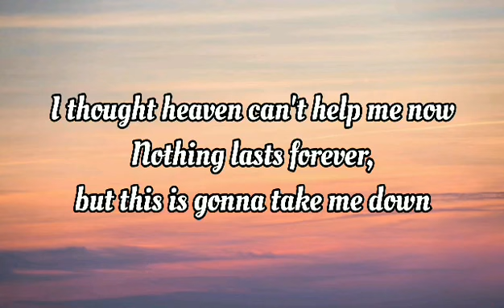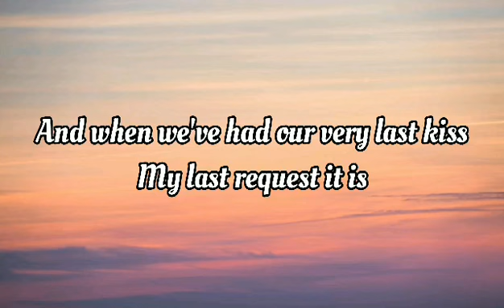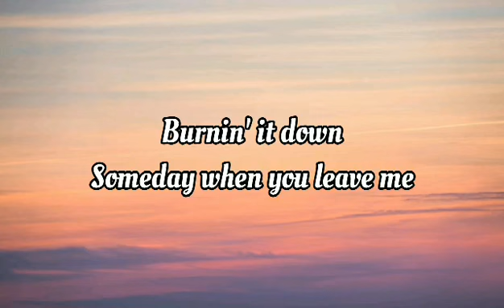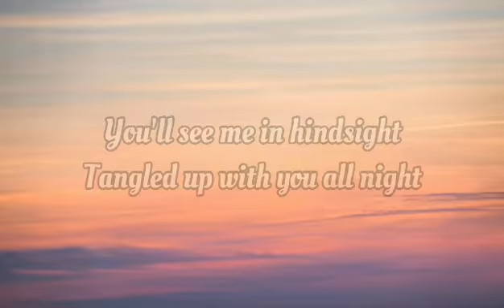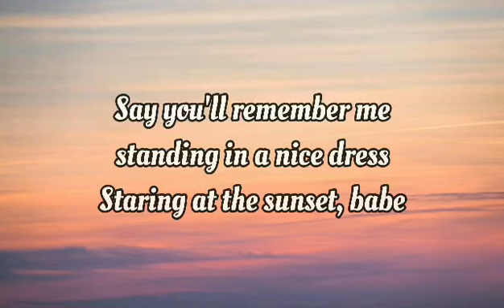Wildest Dreams - Taylor Swift (Lyrics)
♫ Lyrics: Taylor Swift - Wildest Dreams

[Pre-Chorus]
My last request is

[Chorus]
Wildest dreams, ah, ha (Ha, ha)

[Bridge]
Follow (Follow) you (You) around

[Chorus]
Wildest dreams, ah, ha (Ah)